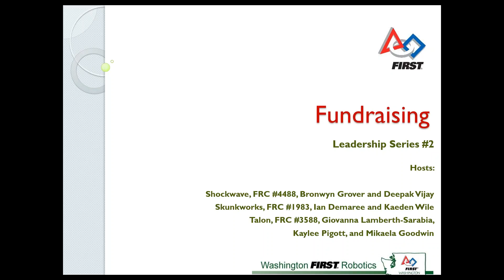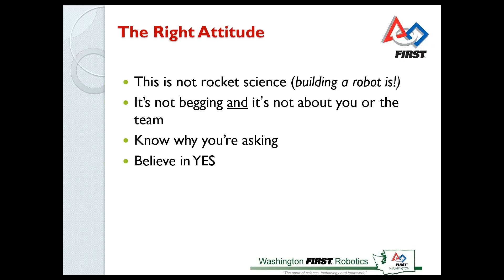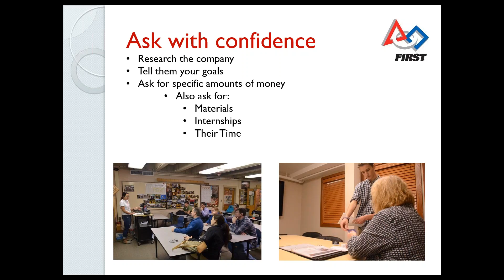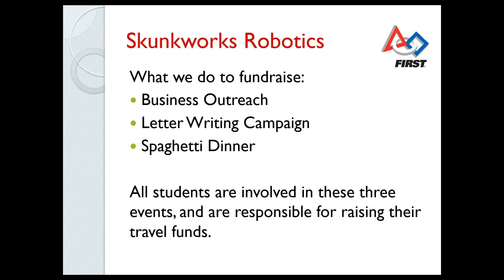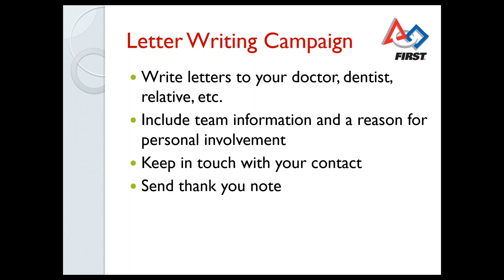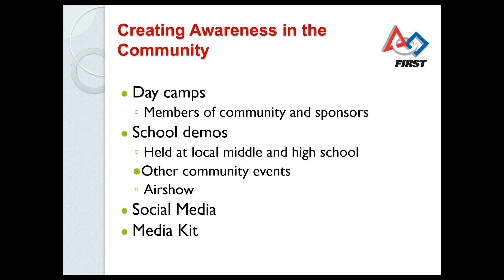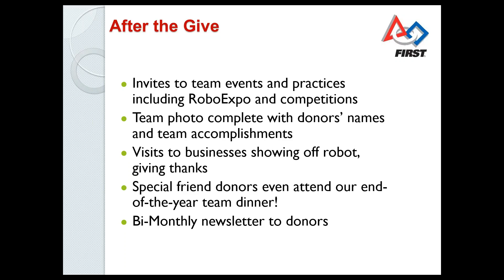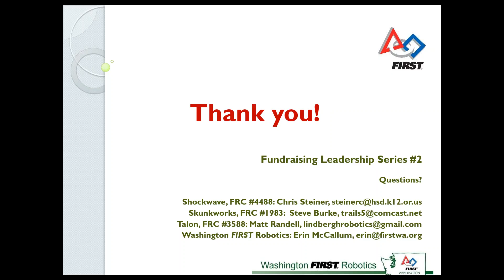2015 10 27 15 30 FRC Leadership Workshop Session #2